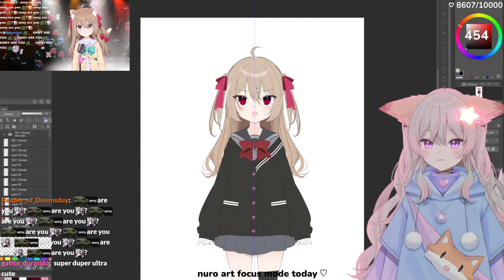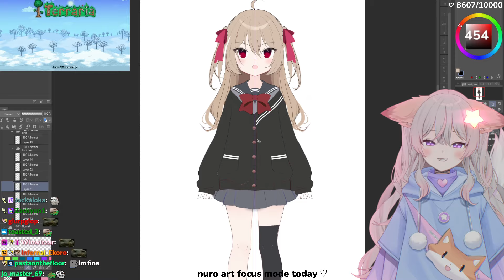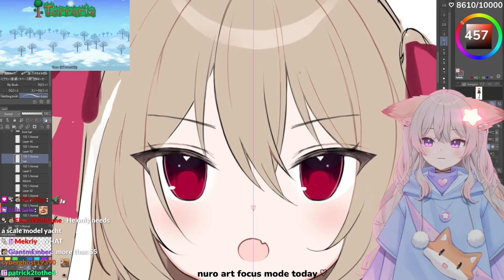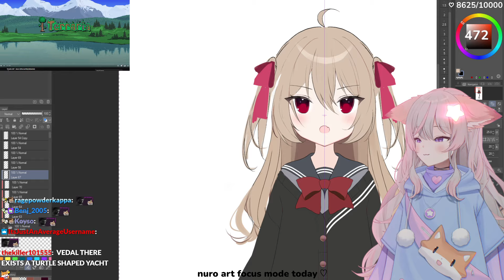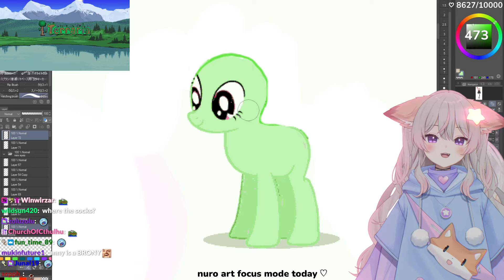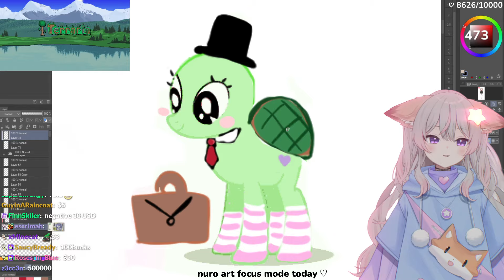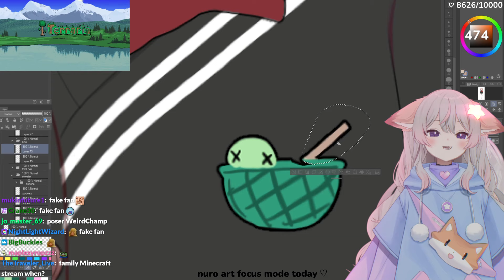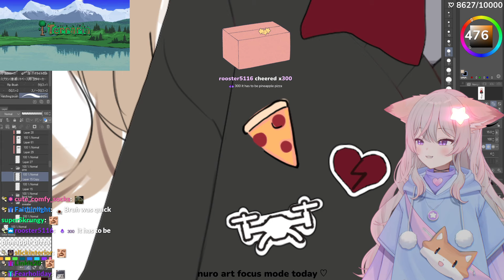░E░R░M░I░N░B░I░O░ 🔞 🍊 2nd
Neuro sama